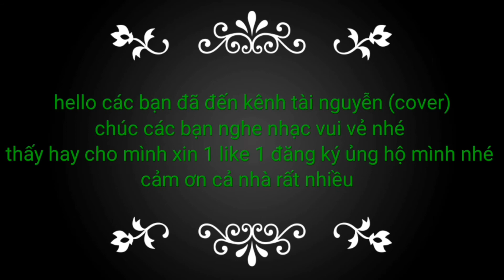NỔI BUỒN MẸ TÔI I SÁNG TÁC I MINH VY I TRÌNH BÀI I CẨM LY I (COVER) TÀI NGUYỄN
BÀI HÁT... NỔI BUỒN MẸ TÔI I

SÁNG TÁC I MINH VY

TRÌNH BÀI...CẨM LY

XIN PHÉP COVER

TÀI NGUYỄN COVER

ĐỂ MÌNH GỠ VÀ XÓA VIDEO I TRÂN THÀNH CẢM ƠN TÁC GIẢ BÀI HÁT NÀY